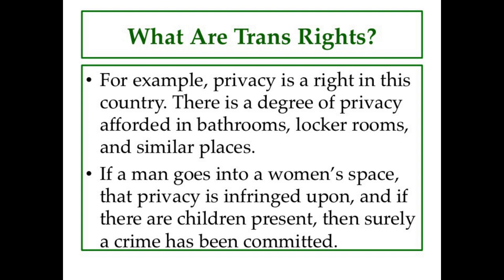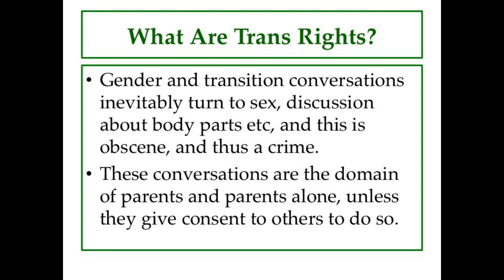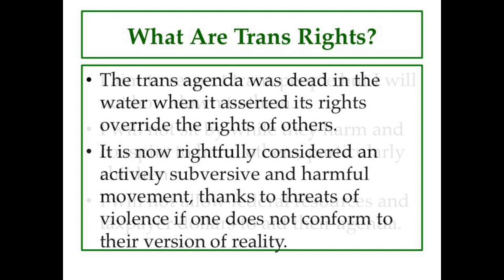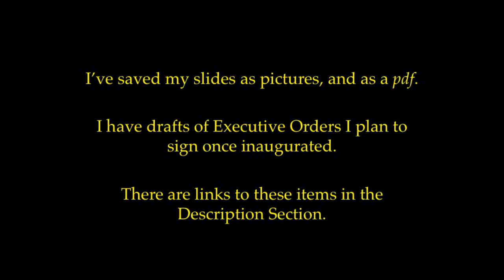Trans Rights Human Rights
Formerly ambivalent on this topic, I have changed my mind after seeing the disregard for the rights and safety of others, on behalf of the trans movement. Additionally, their calls to violence make this a non-starter.

Close
Music credit is YouTube channel 2SICH, video "Groove Metal: 12 Sick Riffs!", she is playing Ektomorf's 'Show your fists' starting at 1:40.